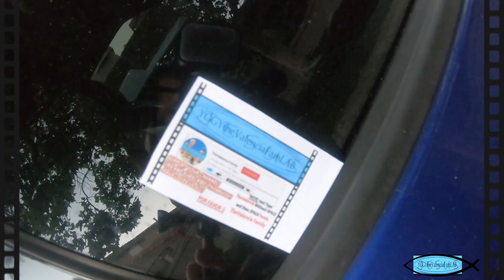How to gain subscribers || Road to 1 Million || by TheValencia Family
Welcome Back To Your CHANNEL! This IS CHANNEL One Because you are NUMBER One!